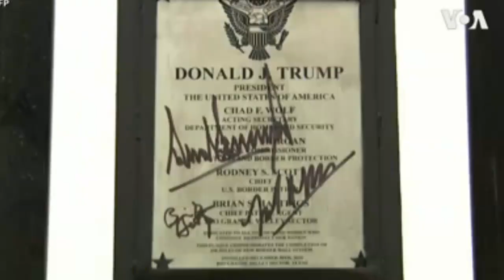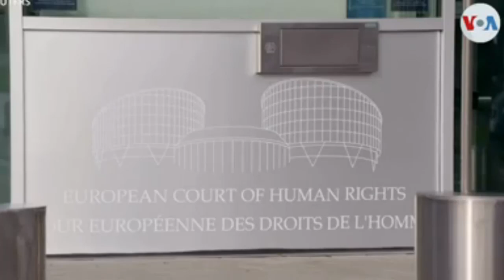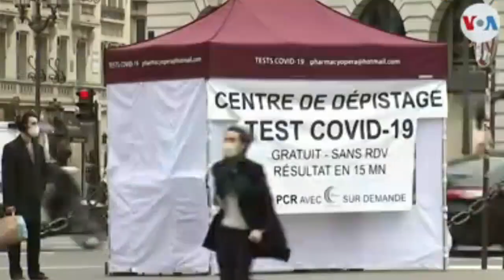Lavwadlamerik 4 Fevrier 2021 Nouvèl CHOCHO Sou Mond Lan